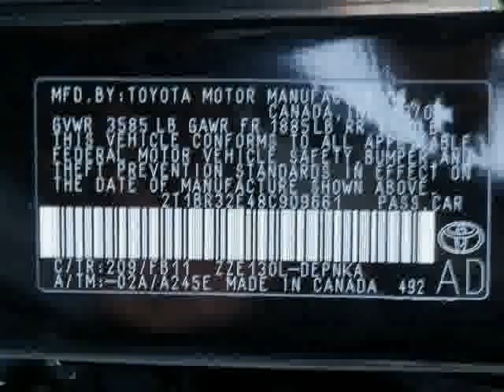2008ToyotaCorolla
2008ToyotaCorollaATToyota Universe